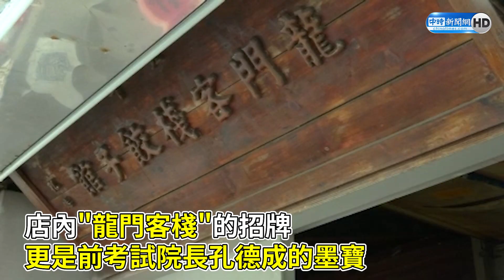懷舊好滋味！龍門客棧餃子館飄香60年 創辦人離世@ChinaTimes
位在台北市的龍門客棧餃子館，飄香60年累積無數饕客，除了餃子好吃，滷味美味，由眾多文人騷客烘托出來的氛圍，更是讓許多四五年級生，回味不已，不過14日創立龍門客棧的老闆離世，讓這家隱身在小巷中的餃子館再度引發外界關注。